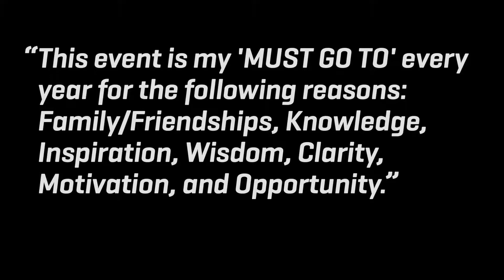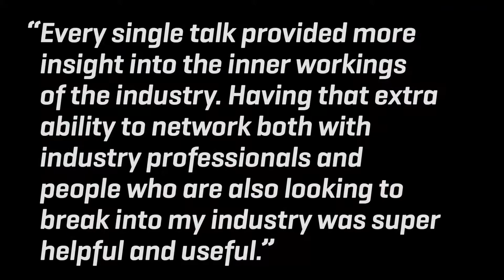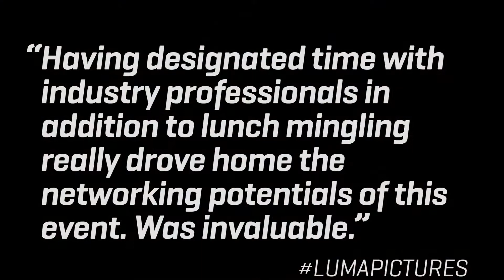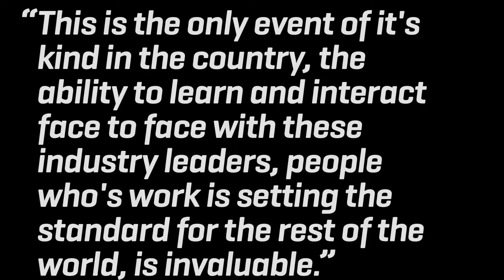CG Futures Event Reel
CG Futures provides a unique opportunity to hone skills and meet up with fellow digital artists. This special live event offers a look inside the techniques and experience of some of the world’s most talented VFX and animation artists.